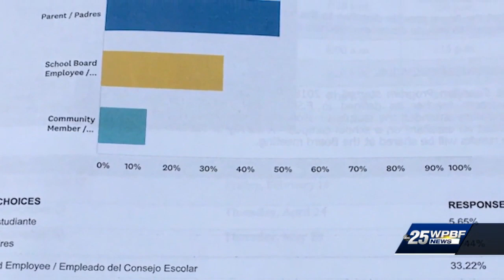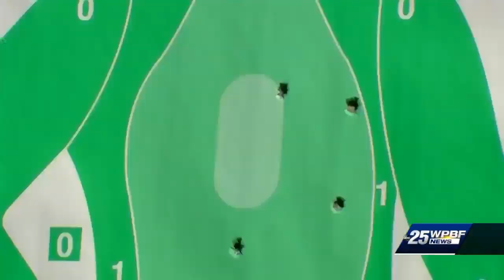Okeechobee County School Board votes to arm teachers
The Okeechobee County School Board unanimously voted to expand its guardian program to allow teachers to carry guns in classrooms.